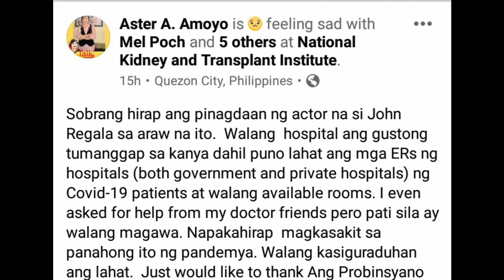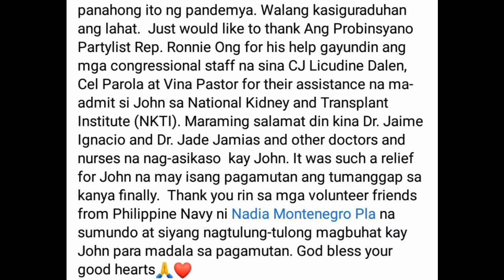JOHN REGALA TINANGGIHAN NG MGA OSPITAL! ANG BUONG DETALYE NG KALAGAYAN NIYA NGAYON | AUG 5,2020!....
Nahirapan sa paghahanap ng ospital para ma-admit ang aktor na si John Regala kung saan kinailangan itong isugod sa pagamutan dahil sa lumalang maga sa paa nito.

“Sobrang hirap ang pinagdaan ng actor na si John Regala sa araw na ito dahil walang hospital ang gustong tumanggap sa kanya dahil puno lahat ang mga ER ng hospitals ng CV patient at walang available room,” ayon sa Facebook post ni showbiz columnist Aster Amoyo.

Saad pa ni Amoyo, sinubukan niyang tawagan ang mga kaibigan niyang doktor ngunit bigong makahanap ng tutulong kay John, buti na lang at isang mambabatas ang nagmalasakit na ma-admit ang aktor sa ospital.

“Just would like to thank Ang Probinsyano Partylist Rep. Ronnie Ong for his help gayundin ang mga congressional staff na sina CJ Licudine Dalen, Cel Parola at Vina Pastor for their assistance na ma-admit si John sa National Kidney and Transplant Institute (NKTI),” saad pa sa post.

Ayon sa naunang post ng ‘That’s Entertainment’ star na si Chuckie Dreyfus, lumabas daw sa mga blood chem test result ni Regala na malala ang creatinin levels at liver functions nito, kaya namamaga ang mga paa niya.